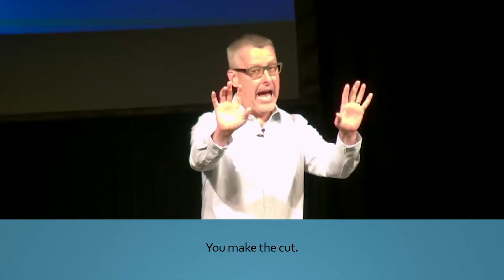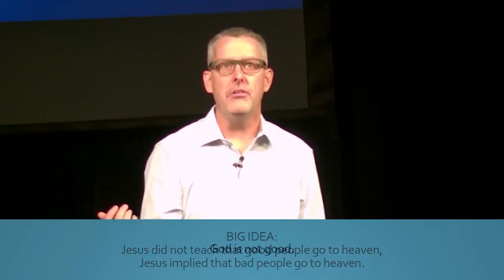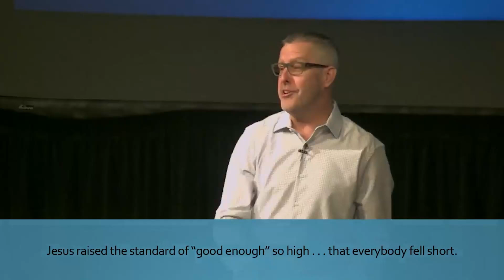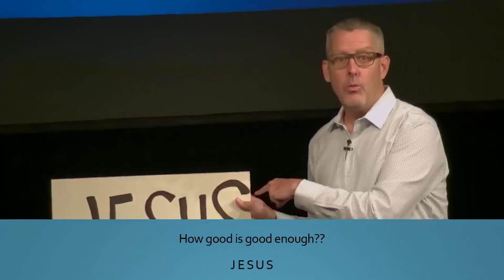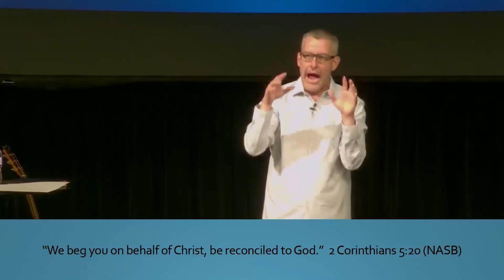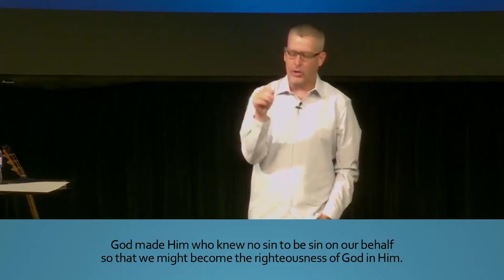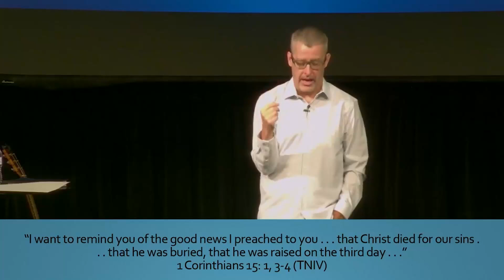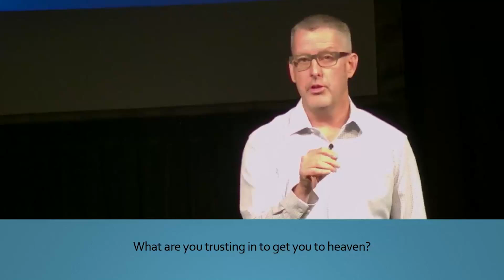What is "Good"?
ABOUT THE TEACHING
This teaching is part of our Heaven, Who Goes There? series, by our Lead Pastor, Chris Bunch. How do we get to Heaven? How good do you have to be? Join us in this series as we discover the answers.

NEXT STEPS
Have you made a decision to follow Jesus? You may be wondering what’s next on your journey. We want to help! Let us guide you to your next steps in your walk with Christ.

ABOUT THE JAR
At the Jar, we love to share what God has given us. 2 Corinthians 4:7 says, “But we have this treasure in jars of clay, to show that the surpassing power belongs to God and not to us."  In a spiritual sense all of us are ordinary jars and the church is a collection of these jars. We may be made of different materials, but the focus is not on what the outside looks like, it's on the priceless treasure inside. And we love to give that treasure away.